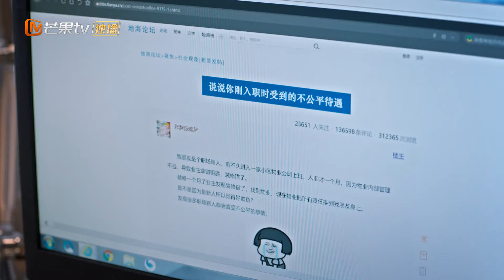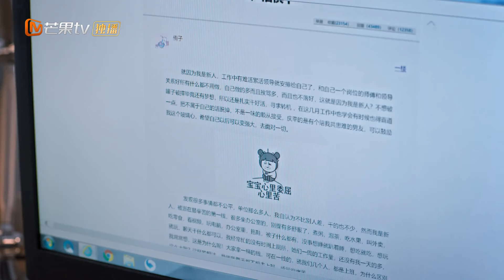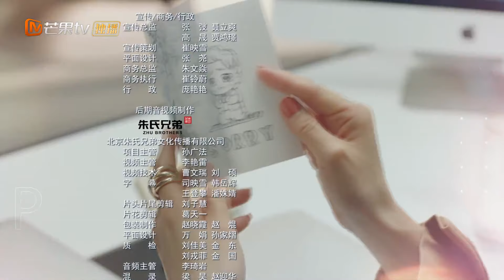الليلة الماضية | علي نار هادئة Simmer Down | الحلقة 28 | MangoTV Arabic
اسم المسلسل: علي نار هادئة     Simmer Down

مقدمة:
         "علي نار هادئة" هو مسلسل دور أحداثه حول برنامج تلفزيوني بمفهوم فريد للتوسط بين الأطراف المتضررة. يتفوق مضيفها "يانغ جوانج" في وظيفته ، لكنه لم يكن أبدًا على استعداد للمشاركة بشكل مباشر ولا يعرف كيف يتصرف عندما تطرق المشكلة باب منزله.عندما مثل المحامي "لياو وانغ" أمامه نيابة عن والدته التي تركته قبل 30 عامًا للمطالبة بمنزلهم القديم ، لم يكن أمام "يانغ غوانغ" سوى مواجهة مشاكل أسرته التي كان يتجنبها طوال حياته. في غضون ذلك ، يهدد وصول مضيف جديد مصدر رزق "يانغ غوانغ". هل يمكنه إيجاد مخرج من معضلته؟